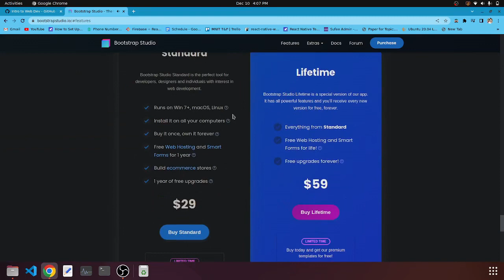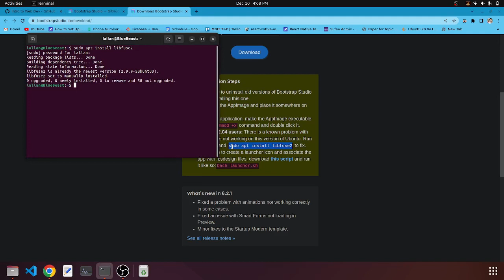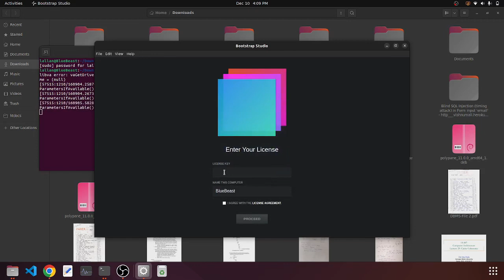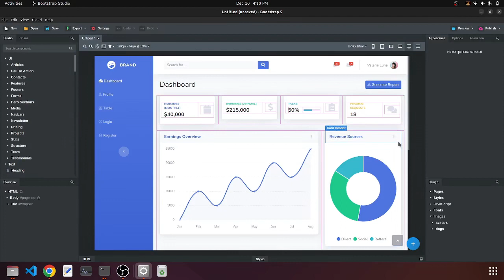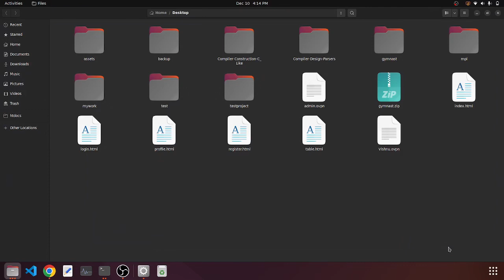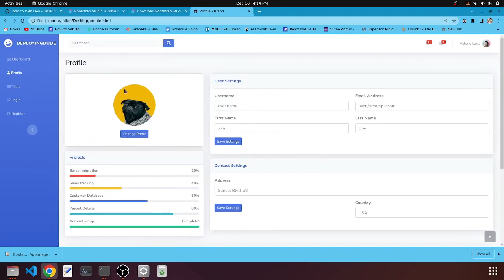MAKE WEBSITES WITHOUT CODE || GET BOOTSTRAP STUDIO FREE || CLAIM STUDENT BENEFITS GITHUB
Hello friends ,I am back with a new video . In this video I will show you how you can get Bootstrap Studio absolutely free if you are a student and have Github Developer Pack . Hope you like it .